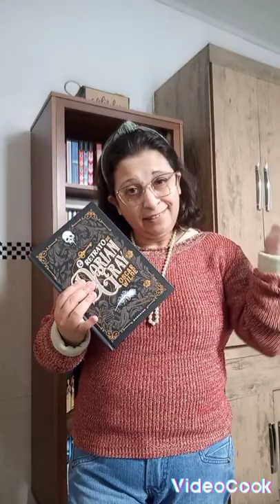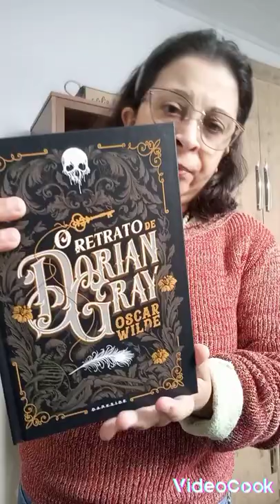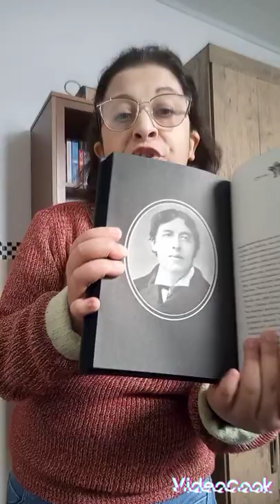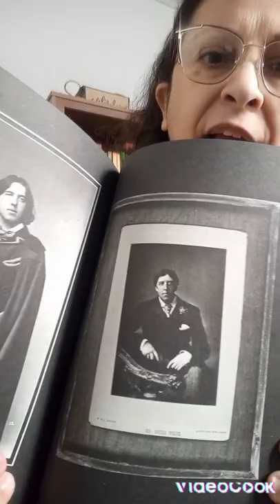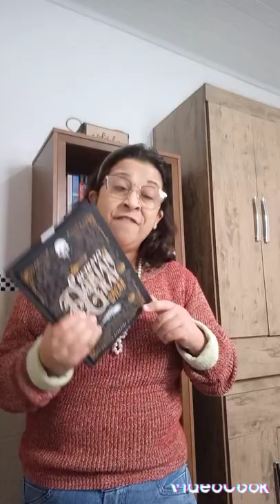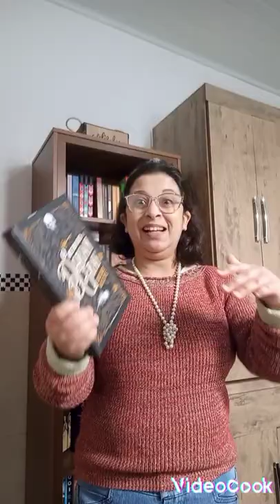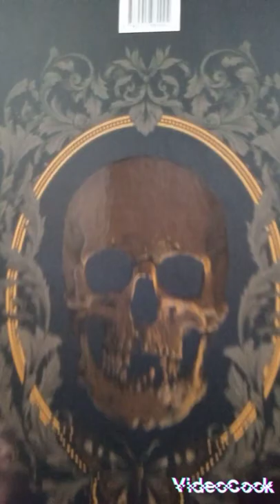O Retrato de Dorian Gray